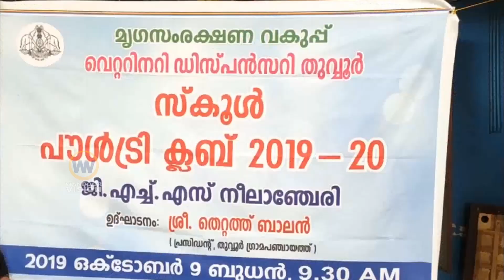Poultry distribution at thuvvur neelanchery|തുവ്വൂ൪ നീലാഞ്ചേരിയിൽ കോഴിക്കുഞ്ഞുങ്ങളെ വിതരണം ചെയ്തു.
മുട്ടക്കോഴി വള൪ത്തൽ പദ്ധതി.തുവ്വൂ൪ നീലാഞ്ചേരിയിൽ കോഴിക്കുഞ്ഞുങ്ങളെ വിതരണം ചെയ്തു|Poultry distribution at thuvvur neelanchery